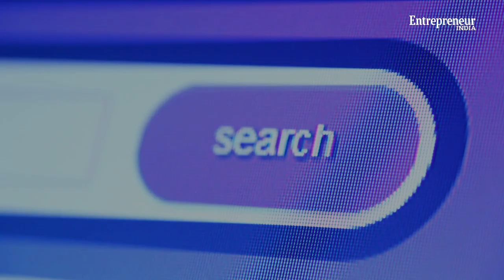Indians Are Spending A Lot Of Time On These Platforms AmidCoronavirus Lockdown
Indians have turned to social media to pass their time. In the
first week of lockdown, Indians spent more than four hours every day on
social media. This is a 87 per cent increase from a week before lockdown.
Watch the video for more insights.